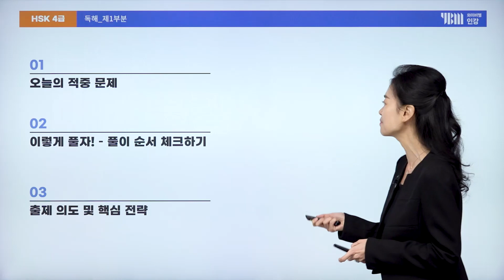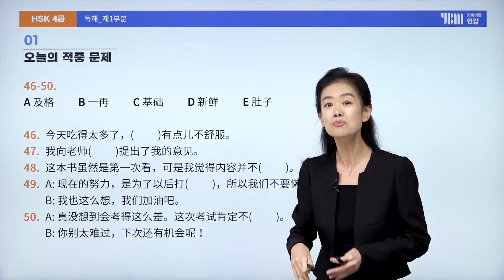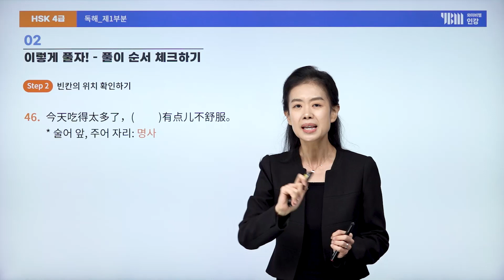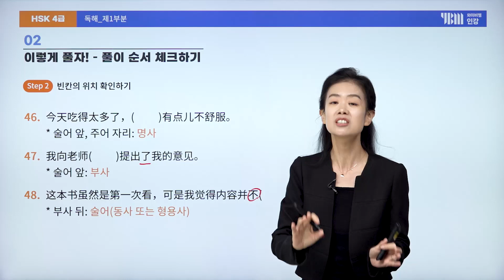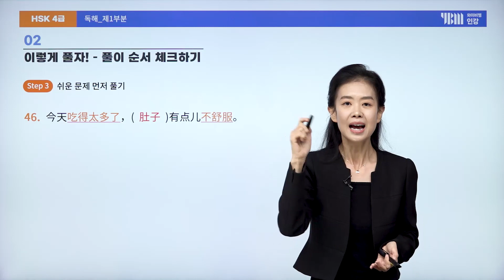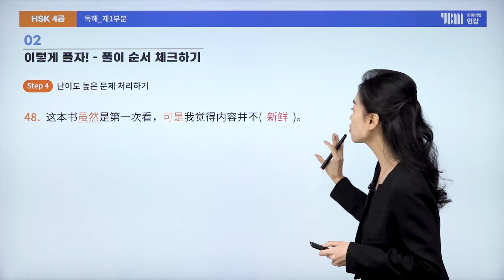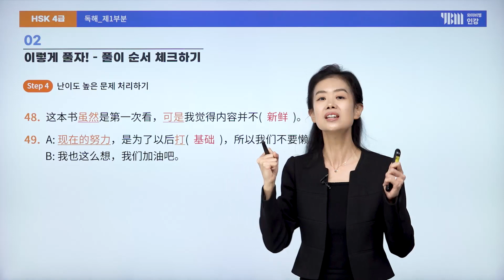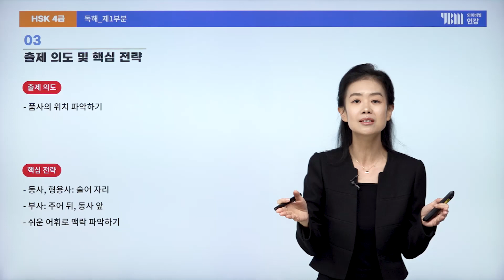[YBM 중국어인강] 2024년 2월 HSK 4급 (독해 제1부분) 대비특강_김은정